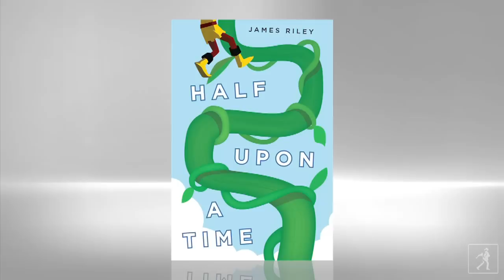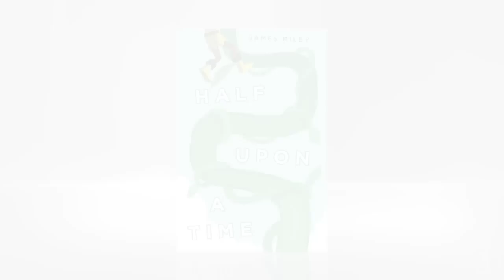HALF UPON A TIME by James Riley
Learn more about The Half Upon a Time James Riley uses creativity and clever humor to fracture classic fairy tales in his debut novel, "Half Upon a Time".